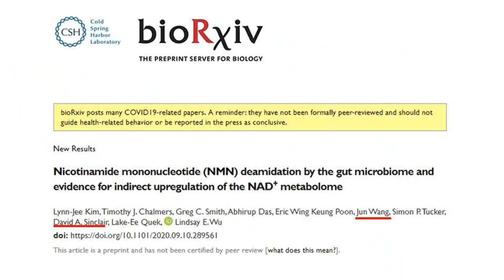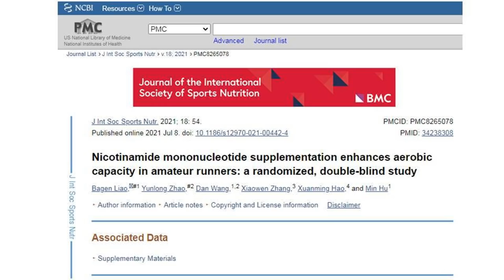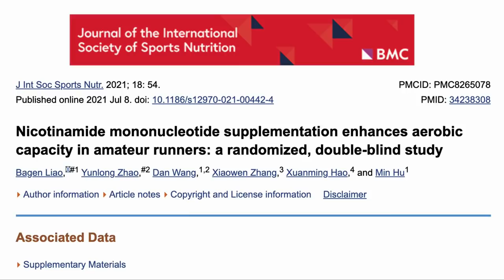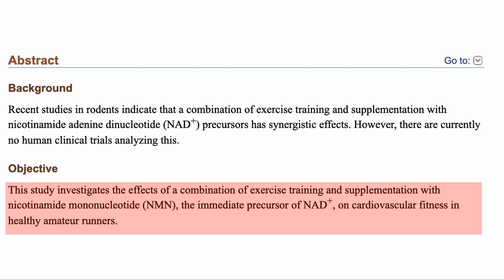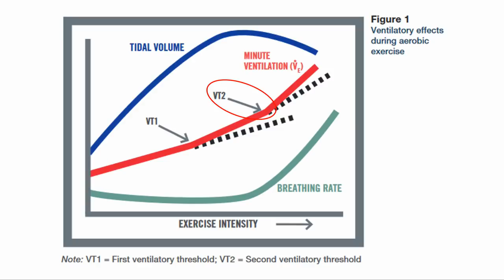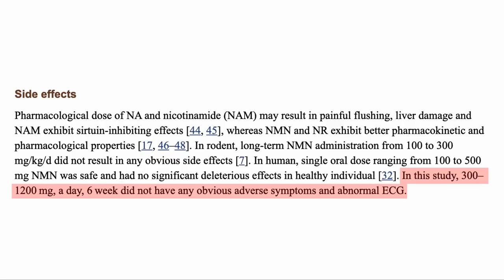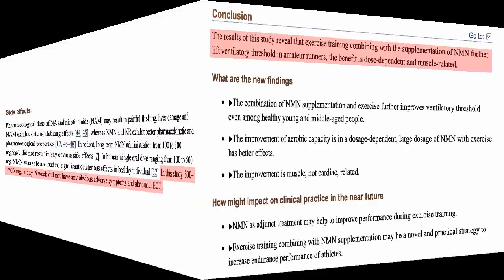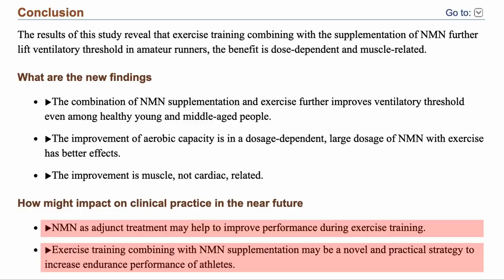1st NMN Human Result On Exercise Performance | Study Review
In this video we look at a new study that is just released which examined the effects of NMN in doses up to 1.2g on aerobic exercise performance.

Papers referred to in this newsletter
Nicotinamide mononucleotide supplementation enhances aerobic capacity in amateur runners: a randomized, double-blind study
Previous NMN papers
Effect of oral administration of nicotinamide mononucleotide on clinical parameters and nicotinamide metabolite levels in healthy Japanese men

Chronic nicotinamide mononucleotide supplementation elevates blood nicotinamide adenine dinucleotide levels and alters muscle motility in healthy old men
Nicotinamide mononucleotide increases muscle insulin sensitivity in prediabetic women